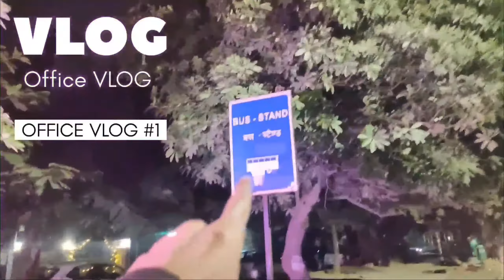My first Vlog ❤️..||मेरी पहली Office की Vlog हैं 🙏। Please आप लोग सहयोग करें|ASYNightVloger,Vlog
Hello guys in this video i m going to my office to show you how I go daily 😊to  my office and I follows my routine ☺️

my_first_vlog
Vlog in delhi
vlog in Hariyana
Blog in Tami
Hindi blogs
Night Vloger
Day Vloger
Vlog lovers
My Vlog journey
My new Vlog in Hindi
Delhi Desi Vlogs
Vlogs in up
life vlogs
Office Vlogs
lifestyle Blogger